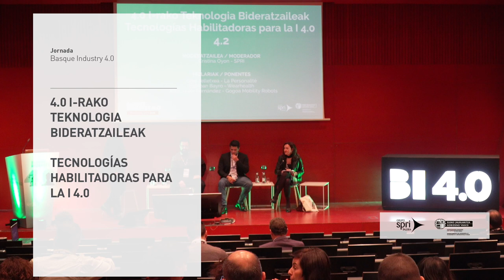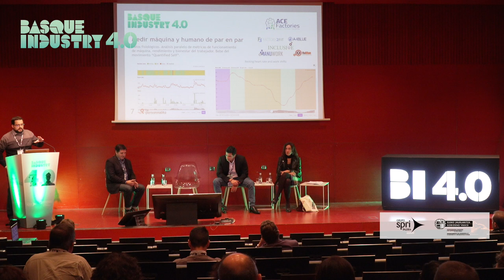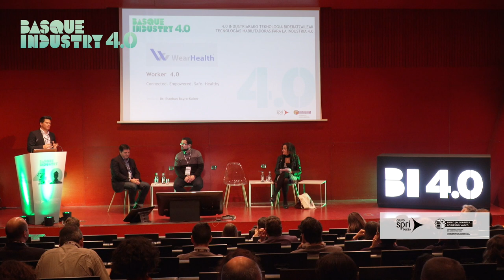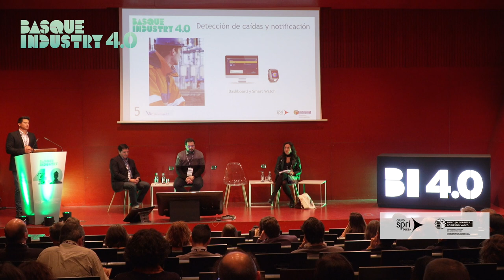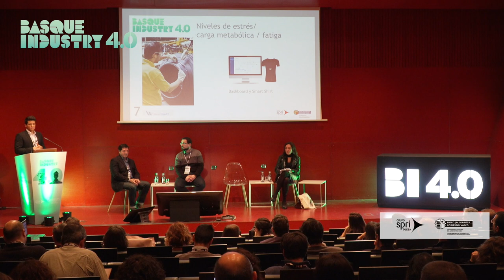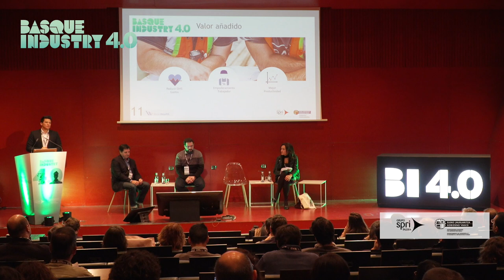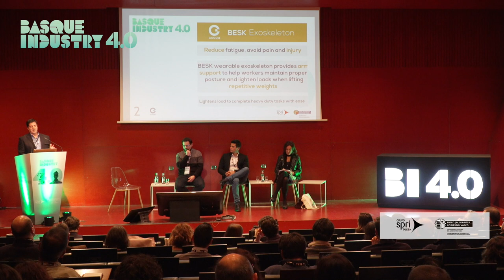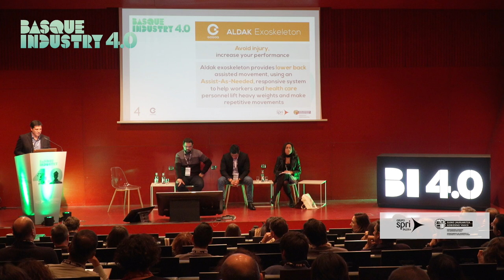Basque Industry 4.0 Meeting Point 2018-Tecnologías habilitadoras para la Industria 4.0-sala2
Moderado por Cristina Oyón (Responsable Iniciativas Estratégicas de Spri), 3 empresas punteras del sector expusieron sus casos de aplicación de la Industria 4.0
- Goio Telletxea (La Personnalité)  Digital Worker 4.0.
- Esteban Bayro (Wearhealth) Seguridad y salud laboral para el trabajador 4.0.
- Carlos Javier Fernández (Gogoa Mobility) Exoesqueletos: Trabajadores 4.0